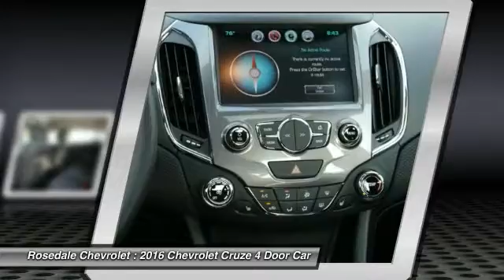2016 Chevrolet Cruze Roseville, Fridley, St. Paul, Minneapolis 160383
Rosedale Chevrolet
2845 Interstate 35 W

Heated Seats Moonroof Aluminum Wheels TECHNOLOGY PACKAGE Turbo Charged Engine Onboard Communications System SUNROOF PACKAGE. LT trim SIREN RED TINTCOAT exterior and JET BLACK interior. EPA 42 MPG Hwy/30 MPG City! AND MORE! KEY FEATURES INCLUDE: Back-Up Camera Satellite Radio Onboard Communications System Aluminum Wheels Remote Trunk Release Steering Wheel Controls Electronic Stability Control Heated Mirrors Bucket Seats. OPTION PACKAGES: SUN AND SOUND PACKAGE includes (ZLA) Technology Package [includes (IO5) Chevrolet MyLink Radio (UQA) Bose premium 9-speaker system (UDD) color Driver Information Center and (UMN) miles/kilometers speedometer instrumentation] and (ZLN) Sunroof Package [includes (CF5) power sunroof (D6I) driver and front passenger illuminated vanity mirrors visors and (C93) interior ambient lighting] (Requires (6K5) Convenience Package. Not available with (WPR) Driver Confidence Package.) CONVENIENCE PACKAGE includes (BTM) Keyless Start (ATH) Keyless Access (KA1) heated driver and front passenger seats and (AH5) driver 8-way power seat adjuster (Also includes (BTV) remote vehicle starter system. SIREN RED TINTCOAT ENGINE 1.4L TURBO DOHC 4-CYLINDER DI with Continuous Variable Valve Timing (CVVT) (153 hp [114.08 kW] @ 5600 rpm 177 lb-ft of torque [239 N-m] @ 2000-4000 rpm) TRANSMISSION 6-SPEED AUTOMATIC SUNROOF PACKAGE (CF5) power sunroof (D6I) driver and front passenger illuminated vanity mirrors visors and (C93) interior ambient lighting TECHNOLOGY PACKAGE includes (IO5) Chevrolet MyLink Radio (UQA) Bose premium 9-speaker system (UDD) color Driver Information Center and (UMN) miles/kilometers speedometer instrumentation AUDIO SYSTEM FEATURE BOSE PREMIUM 9-SPEAKER SYSTEM Horsepower calculations based on trim engine configuration. Fuel economy calculations based on original manufacturer data for trim engine configuration. Please confirm the accuracy of the included equipment by calling us prior to purchase.